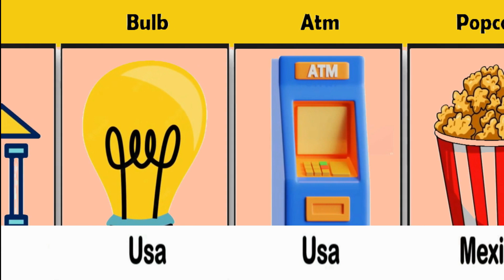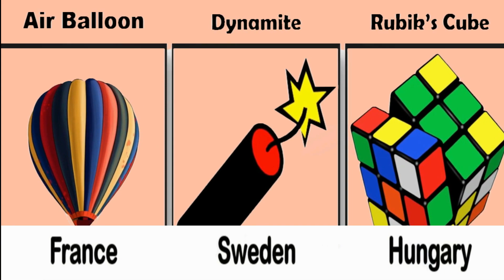15 Inventions You Can't Imagine from Different Countries | Hunza Tv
Probably the best developments we utilize consistently were made unintentionally. From the microwave to gelatos, the unplanned developments on this rundown totally impacted our lifestyle.
Now and again things don't work out as expected. In any case, sometimes, it's to improve things! American scientific expert Roy J. Plunkett was doing investigate for the organization Dupont to make coolers more secure and concocted an odd substance that was non-responsive, non-stick, and impervious to outrageous temperatures. We as a whole know it as Teflon. John Pemberton was a drug specialist attempting to figure out how to dispose of migraines. He thought of a basic recipe comprising of two fixings: coca leaves and cola nuts joined into a syrup. It was subsequently blended in with soft drink coincidentally and turned into an immense hit. Dr. Spencer Silver, a physicist for 3M Organization, was attempting to make a very impressive cement however what he got rather was a "low-tack" yet top notch glue simply sufficiently able to hold up a piece of paper yet solid enough to be moved on numerous occasions without losing its stick